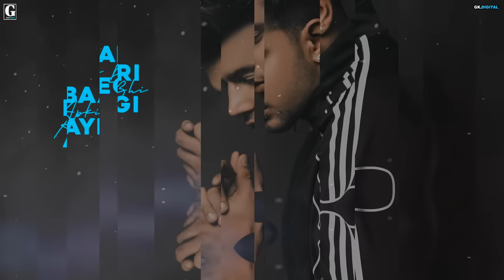Dil Todne Se Pehle : Jass Manak (Full Song) Sharry Nexus | Punjabi Songs 2020 | Geet MP3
Geet MP3 & GK Digital Presenting Jass Manak's Hindi Song "Dil Todne Se Pehle"

Song : Dil Todne Se Pehle
Singer : Jass Manak
Lyrics : Jass Manak
Composer : Jass Manak
Lyrical Video : The Town Media
Artist Management : Gurbaksh Singh Dhillon
Produced By : Kv Dhillon
Online Promotions : GK DIGITAL
Music Label : Geet MP3